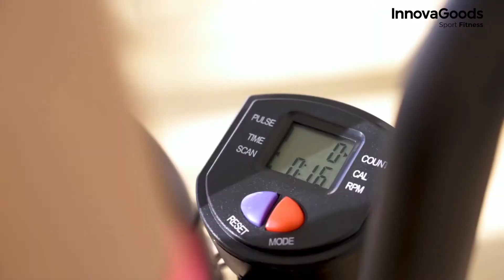Aparat fitness eliptic Fitness Pro cu ghid de exercitii